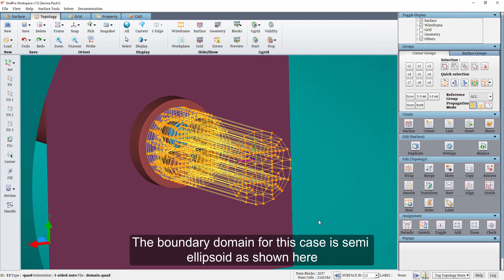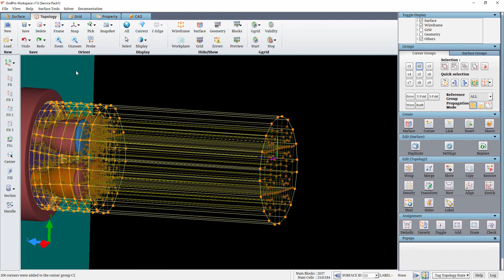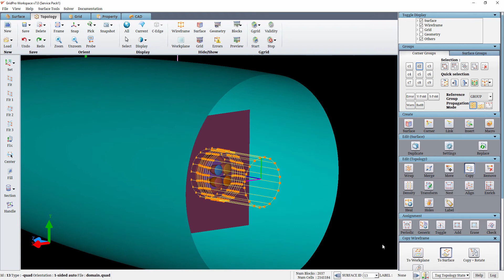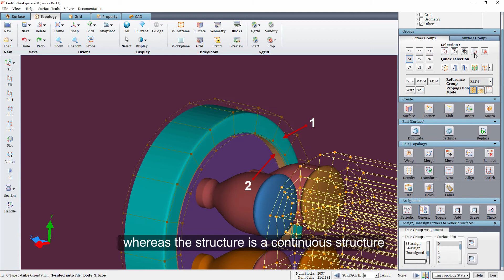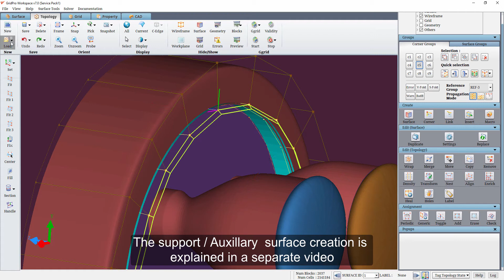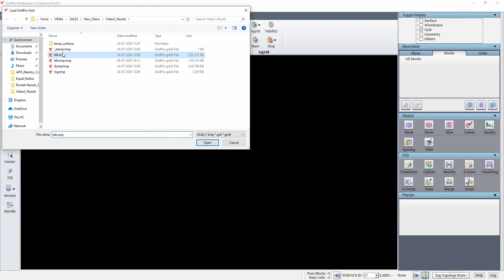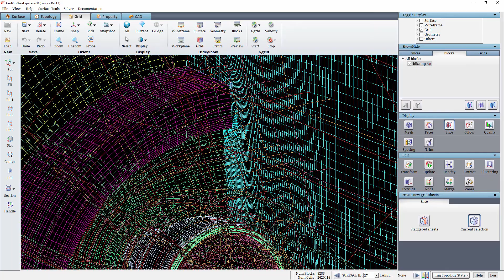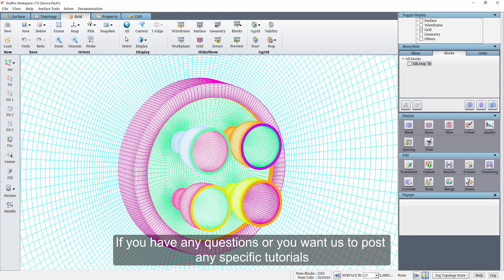Rocket Nozzle Meshing - Part 3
Structured mesh on a Rocket Nozzle:  The video explains how to extend the topology created in part 2 to address the tail of the rocket.

If you have any comments, questions, or suggestions, then drop us line below.